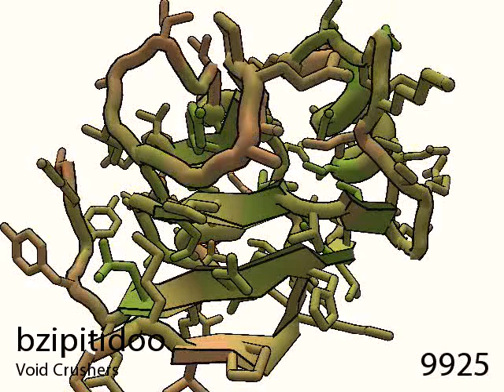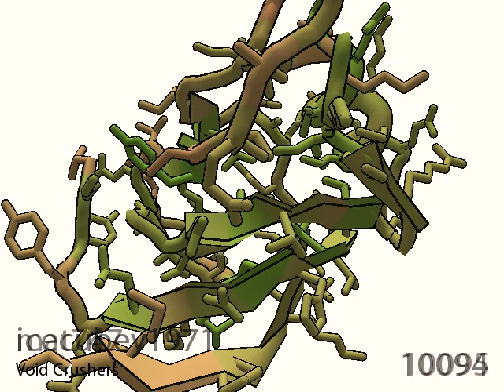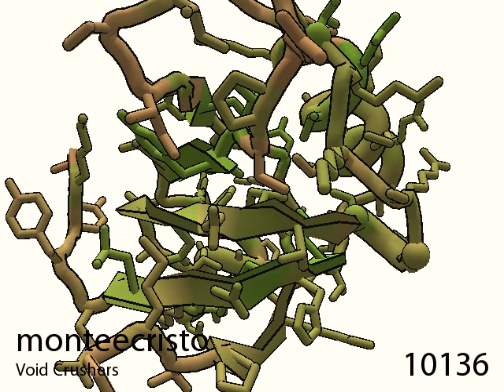124: PDZ Domain Protein